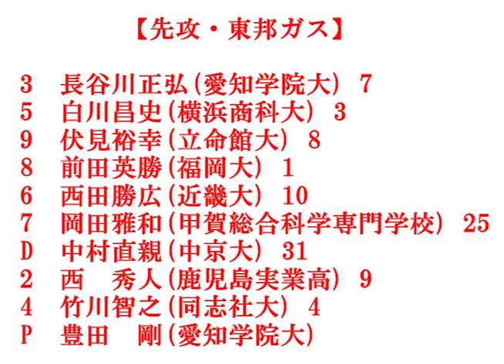2000/06/03 都市対抗野球大会東海地区一次予選・東邦ガスー一光(岡崎市民球場)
2000年6月3日、岡崎市民球場で行われた都市対抗野球大会東海地区一次予選第一試合・東邦ガスー一光戦です。東邦ガスはこの頃青系のユニフォームでした。ほぼバッテリー間のみの撮影で、相当詰めて撮っているので見にくいと思いますがご容赦ください。また、撮り忘れは1か所あり、撮り遅れたシーンは結構あったのでお詫び申し上げます。20年前にこういう使い方をすると想定して撮らなかったもので…。